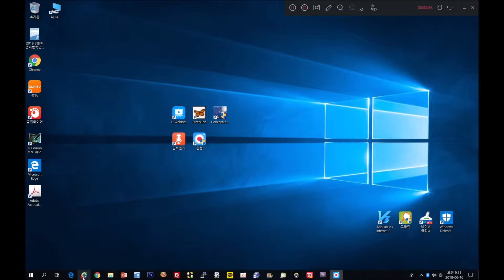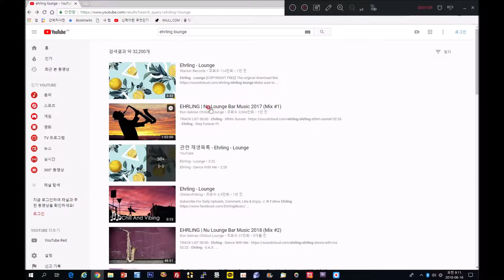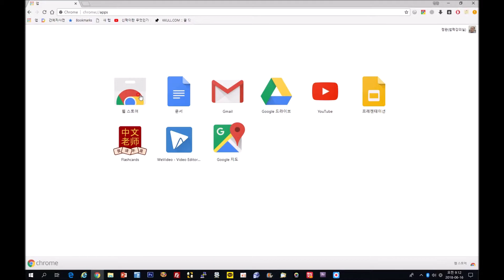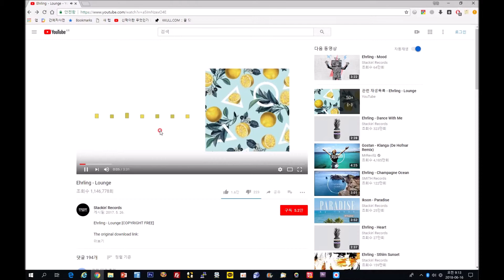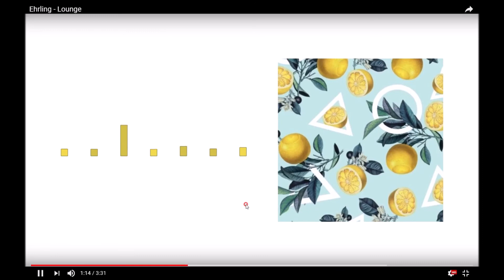광고없이 유튜브를 감상하자